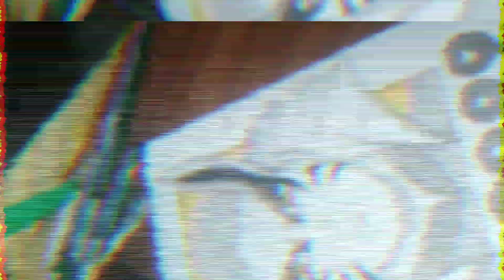Drawing Naruto Baryon mode | Final mode of naruto | step by step how to draw naruto | San's art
How to draw naruto baryon mode, final mode of naruto step by step  |  No reference